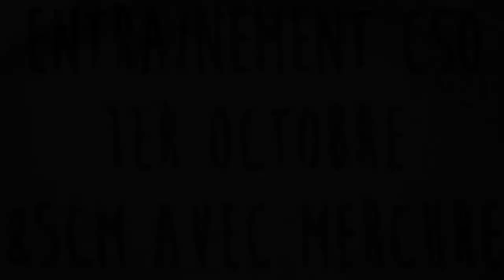CSO Club 2 [01/10/17]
DÉROULE OU TON PONEY TE MANGE !

Une bonne reprise des concours avec Mercure! Un peu de mal sur le premier obstacle (taxi bonsoir) car pas assez de rythme mais top sur le reste du parcours. Il change plusieurs fois de pied devant l'obstacle 8 (poney indécis tss) d'où le fait que je tire parce qu'on arrivait sur l'obstacle et j'avais pas vraiment envie qu'on finisse tous les 2 par terre😅

Prénom : Justine
Âge : 16 ans (04/01/01)
Galop : 6 (2017)
Cavalière depuis : 2008
Compétitions depuis : 2013
Cheval/DP : X

Prochaine vidéo :

Je filme avec un Nikon Coolpix S6600/ Canon PowerShot SX400 IS/ Cambox Isi2